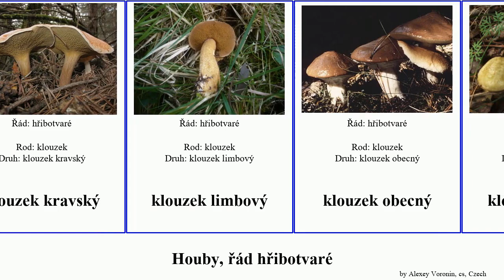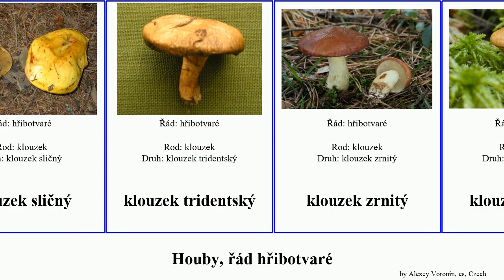Houby, řád hřibotvaré klouzek fungus Dan slizký kravský hnědooranžový douglaskový sibiřský žlutavý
houby řád hřibotvaré.
fungus of Order Boletales Family Suillaceae, language: cs.

hřib dutonohý
hřib strakoš
klouzek
klouzek douglaskový
klouzek hnědooranžový
klouzek středomořský
klouzek Belliniho
klouzek Bresadolův
klouzek bílý
klouzek kravský
klouzek limbový
klouzek obecný
klouzek sibiřský
klouzek slizký
klouzek sličný
klouzek tridentský
klouzek zrnitý
klouzek žlutavý
klouzek žíhaný